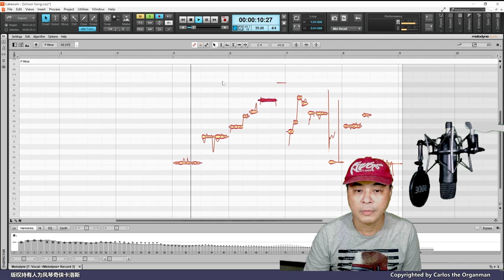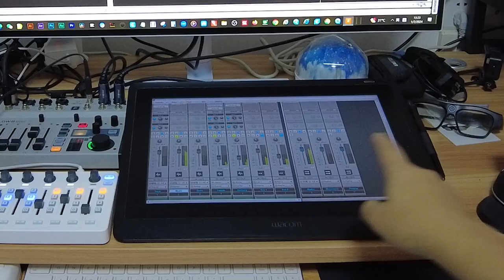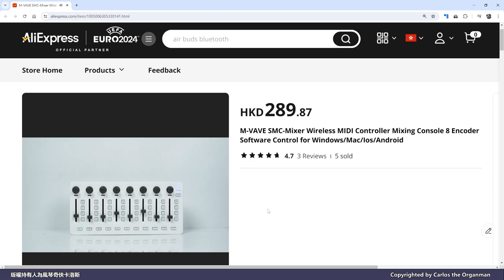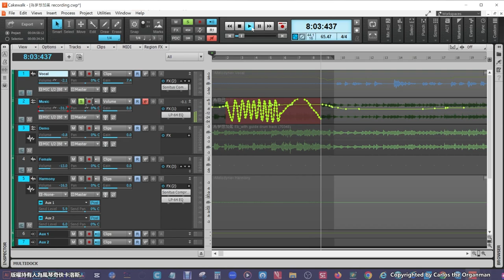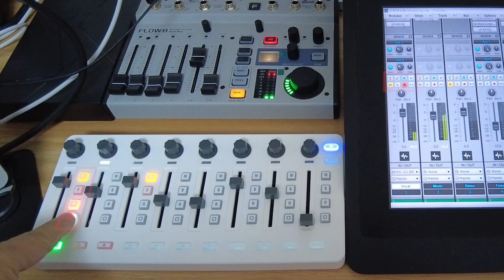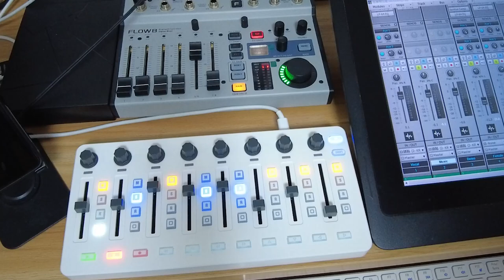【家用音樂科技系列】Midi Controller的簡介及用途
卡洛斯每週一STEAM，真係好耐冇每週拍片了，在街踫到的粉絲都發出怨言。最近在教師聚會上有老師問及有關家中錄音的要求，想想在家中設立home studio都是很多人的夢想，因此就啟動這個以家用音樂科技為名的系列，把我手頭上認為好用的錄音軟件硬件分享給大家，第一集就來介紹一下這個新購置又便宜又好用的Midi Controller。